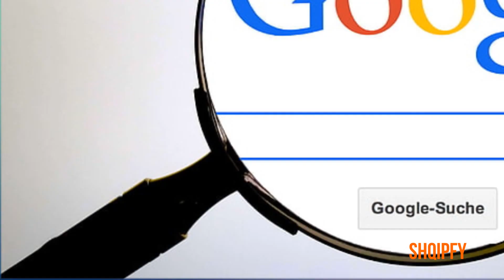E lendoi Luizi ne Big Brother Vip Albania, Kiaren e pret ish-zyrtari i larte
Kiara Tito, është bërë personazh në shtëpine Big Brother Vip Albania se bashku me Luiz Ejllin.

Mos harroni te beni subscribe SHQIPFY qe te sjellim cdo dite fakte interesante shqip dhe lajme nga bota, por jo vetem shume Gjera te Cuditshme, Gjera Interesante, Histori dhe me shume...